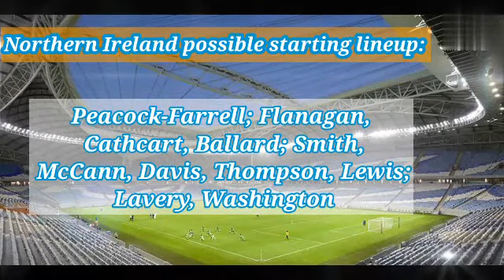Northern Ireland vs Switzerland Prediction | Lineups World Cup Qualification – Europe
Northern Ireland vs Switzerland
World Cup Qualification – Europe
Venue: Windsor Park.

The Swiss are the best team in the group after the Italians, and they are determined to go after one of the top-two spots. Meanwhile, Northern Ireland have not had a great campaign in the Qualifiers so far, and they also have a poor h2h record against this rival.

Likely, expect a win for Switzerland this Wednesday at the Windsor Park.

As of now, the Swiss are ranked 14th in the world, as opposed to their counterparts being placed 51st in the list. Moreover, Switzerland are in possession of the second place in the group despite having two fixtures in hand, and they also have a 100% winning record so far, barring their draw against European champions Italy.

In the meantime, Northern Ireland have a 100% winless record in the Qualifiers barring their victory against the dead-last placed Lithuania, and they have also been on a rather inconsistent streak at home lately.